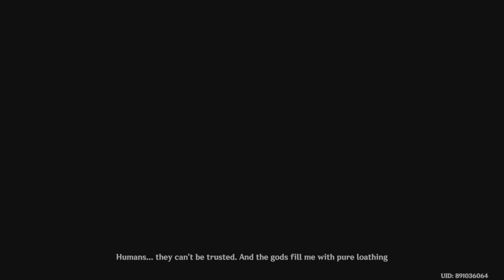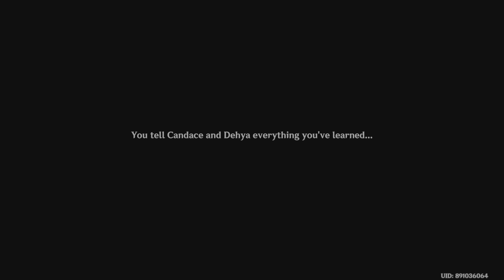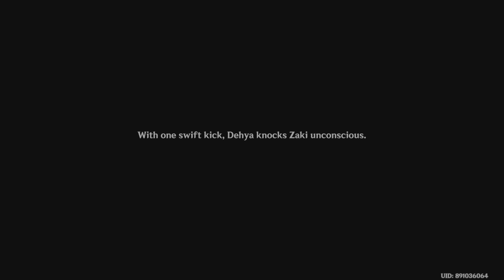Genshin Impact Gameplay Walkthrough Part 2801 (PS5)